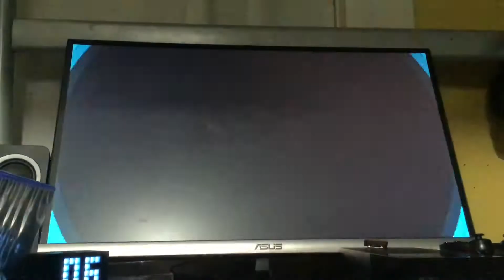Sonic Mania Plus Walkthrough Pt 1